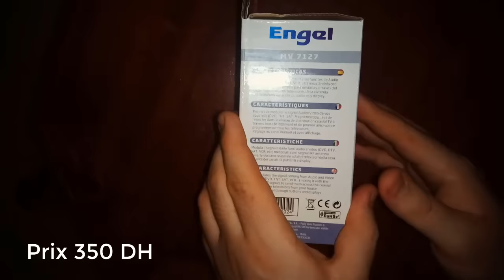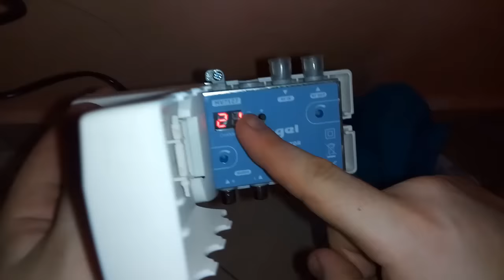كيف تتعامل مع جهاز Modulateur RF في مشاركة بث ريسيفر مع أكثر من تلفاز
تفاصيل : مرحبا بكم سنتعرف من خلال هذا الفيديو على جهاز Modulador RF Engel اصدار RF MODULATOR Engel MV7127 بحيث يمكن من تقوية اشارة بث وصلات الصوت و الصورة من أجهزة الاستقبال الى كابل COAXIAL عبر موجات UHF يتم تحويلها الى اكثر من تلفاز عبر prise tv اذا تم توفير اكبر عدد من القطع تستطيع بث اكثر من قناة موجودة على اكثر من ريسيفر عبر مجموعة من قطع Modulador RF موزعة على فندق او مجموعة غرب يمكنك من مشاهدة اهم القنوات عبر الكايبل modulateur rf audio video
شاهدايضا ..

جهاز تحويل الاجهزة الرقمية الى نظام UHF يشتغل مع جميع اجهزة التلفاز